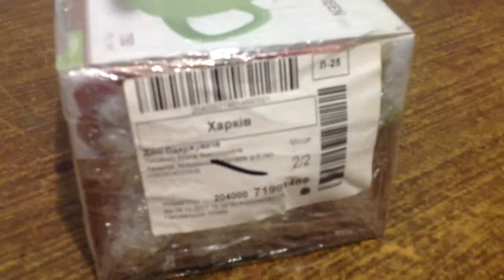Распаковка Заварочного чайника Fissman из Rozetka.com.ua